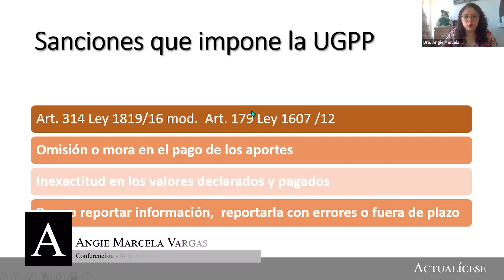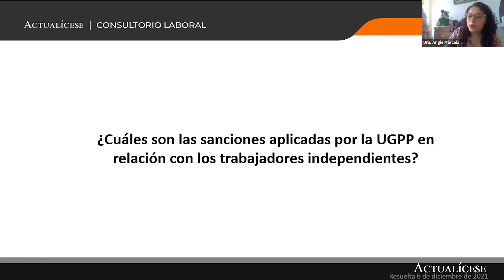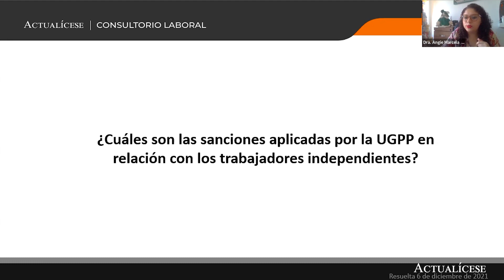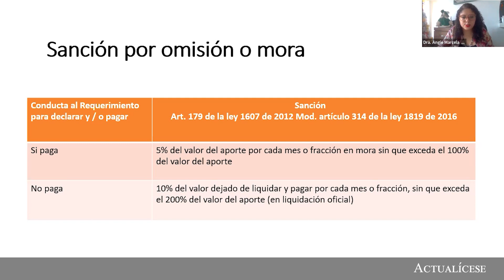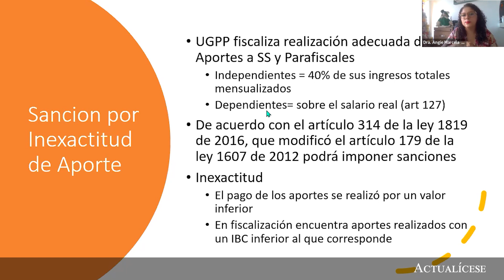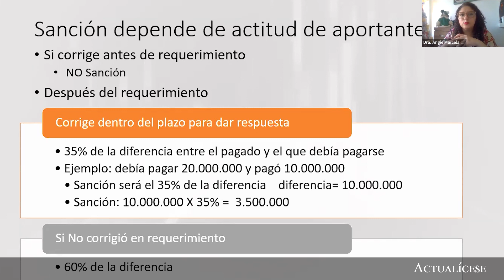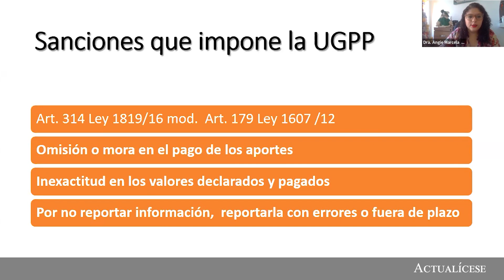Sanciones de la UGPP a los trabajadores independientes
¿Cuáles son las sanciones aplicadas por la UGPP en relación con los trabajadores independientes?

La Unidad de Gestión Pensional y Parafiscales –UGPP– tiene como uno de sus objetivos fiscalizar la completa y oportuna liquidación y pago de las contribuciones parafiscales de la protección social.

La abogada Angie Marcela Vargas, especialista en derecho laboral y de seguridad social, explica cuáles son las sanciones aplicadas por la UGPP en relación con los trabajadores independientes, de acuerdo con el artículo 314 de la Ley 1819 de 2016.

Para complementar esta respuesta visita nuestro análisis UGPP: ABC para trabajadores independientes.

En Actualícese encontrarás de manera frecuente consultorios, tutoriales, charlas, webinars y tips elaborados con los principales expertos del país en lo concerniente al tema de la UGPP